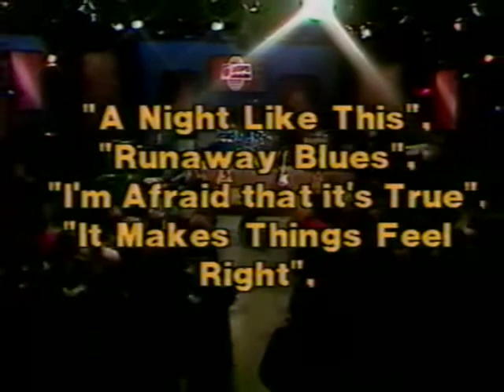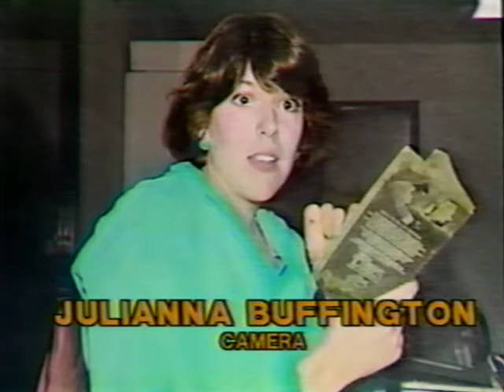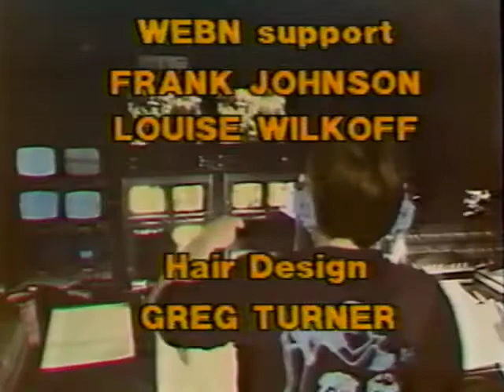WCET WEBN Rock Around The Block - Jinx (1980)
WCET's and WEBN's live broadcast of Rock Around The Block, featuring Jinx (March 26, 1980)